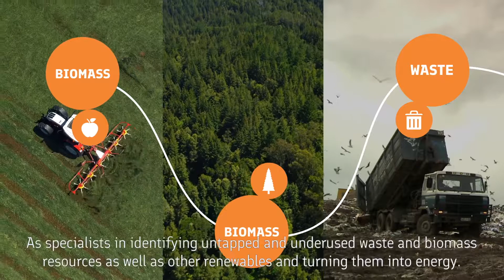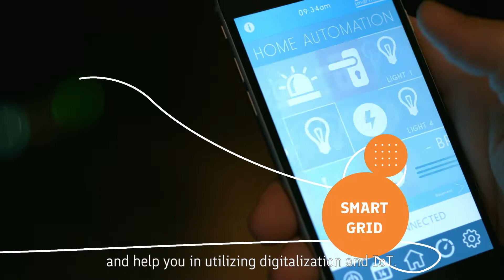Energy from Finland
As the world’s population keeps growing, it will need 45% more energy by 2030. Finland provides holistic solutions for the whole value chain - from waste and biomass feedstock to energy conversion.